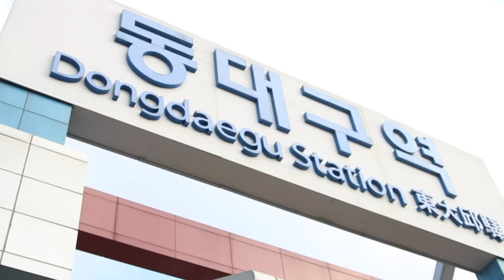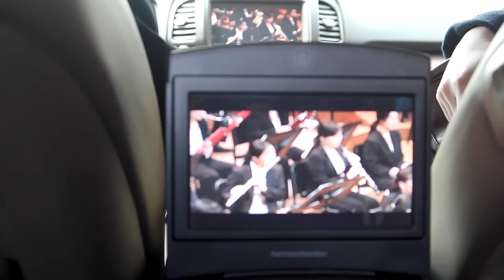1LLIONAIRE DAY VLOG - Season 2 Ep.2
1LLIONAIRE DAY VLOG - Season 2 Ep.2

Directed by ALMOND @ALMONDmixednutz